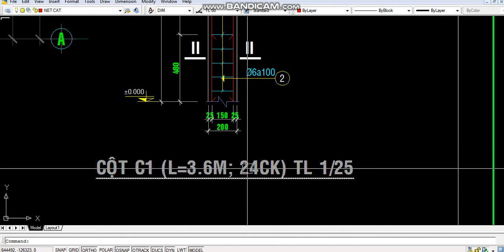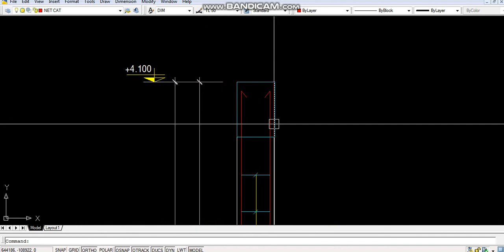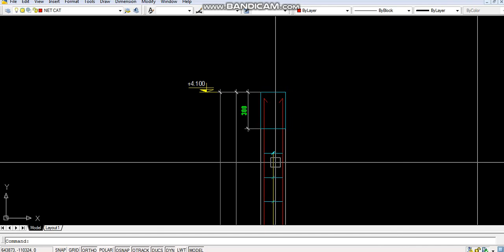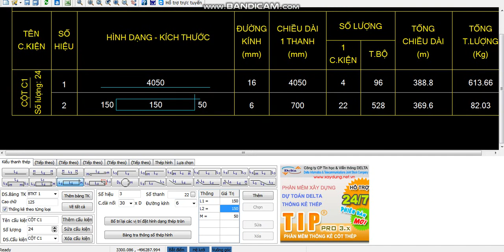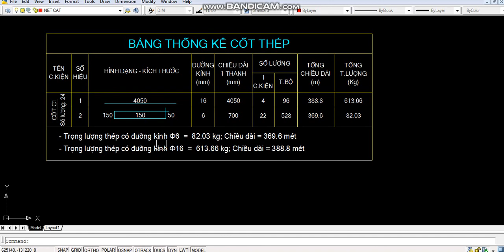CÁCH SỬ DỤNG PHẦN MỀM THỐNG KÊ THÉP DELTATIP 3.5